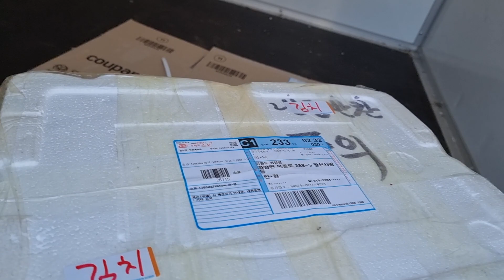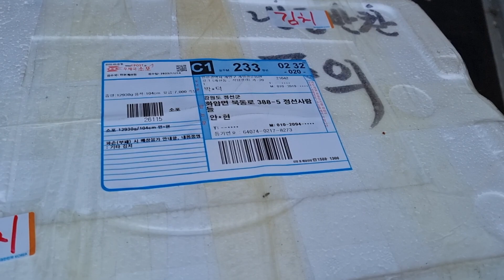눈물의 김치 사랑의 김장김치. 인생 포기하지 않고 열심히 살겠습니다.